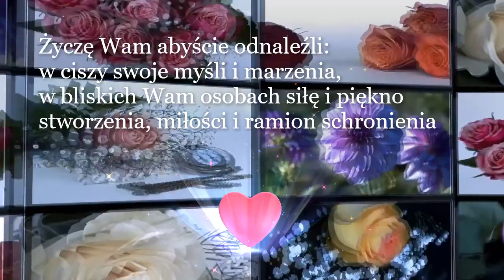Z okazji Dnia Kobiet.